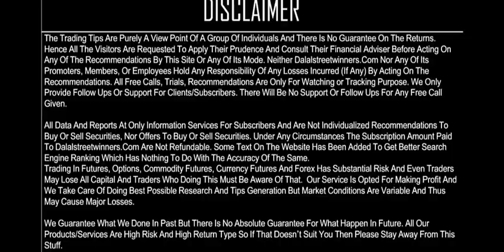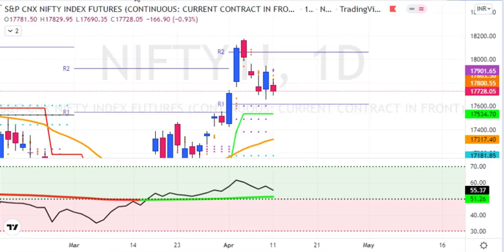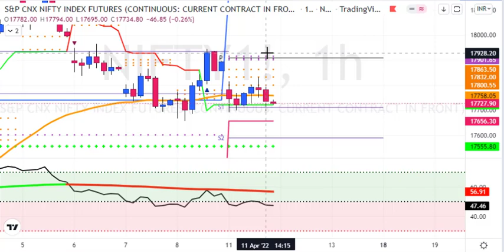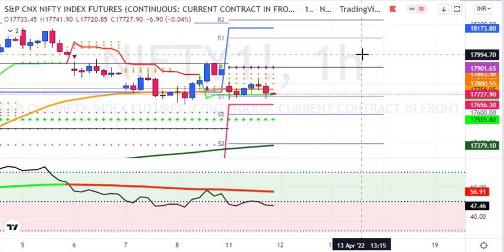My Nifty Daily Analysis for 12 APR 2022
1. Daily 1-2 Nifty Banknifty future tips
2. Intraday and Positional (2-3 days holding ) calls
3. 90% profit making accuracy with 1:2 risk reward ratio
4. must have capacity to maintain 3 Lakhs+
5. Expected monthly average returns are 75K to 80K
6. Charges 5k/monthly or 30k/yearly.

1. Daily 1-2 Nifty banknifty & stock Options tips
2. Intraday and Positional (2-3 days holding) calls
3. 90% profit making accuracy with 1:2 risk reward ratio
4. Must have capacity to maintain 50k+
5. Expected monthly average returns are 20K to 25k
6. Charges 3k/monthly or 12k/yearly.

1. Daily 1-3 calls in gold, silver, copper, crudeoil & naturalgas futures
2. Intraday and Positional (2-3 days holding ) calls
3. 90% profit making accuracy with 1:2 risk reward ratio
4. must have capacity to maintain 5-6 lakhs
5. Expected monthly average returns are 1 to 1.25 lakhs
6. charges 5k/monthly or 30k/yearly.

1. Daily 1-2 calls in rupee futures
2. Intraday and Positional (2-3 days holding ) calls
3. 90% profit making accuracy with 1: risk reward ratio
4. must have capacity to maintain 60k t 100k+
5. Expected monthly average returns are 40K to 43K
6. Charges 5k/monthly or 30k/yearly.

1. Daily 1-2 calls in NSE Stocks
2. Pure Intraday calls
3. 90% profit making accuracy with 1:2 risk reward ratio
4. must have capacity to maintain 50k
5. take each position worth 1 lakhs rupees
6. Expected monthly average returns are 20K to 25K
7. charges 3k/monthly or 12k/yearly.

1. Fix Returns (3 to 5% / Month).
•1 Months Prior intimation is required for Permanent closure.

2.High Risk Higher Return Account Management
•30:70 Profit Sharing basis.
• 10K Security Deposit (Refundable at end).